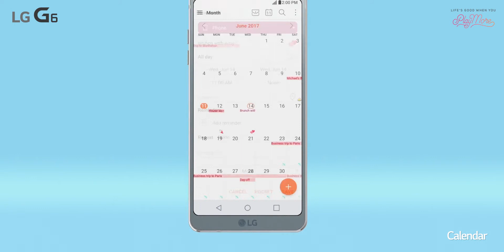Dicas para LG G6: Calendário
Procurando uma maneira melhor de gerenciar seu tempo de forma eficiente? Deixe o aplicativo do calendário LG G6 ajudá-lo a aumentar sua produtividade.

Como usar o calendário do LG G6, Como usar o calendário no LG G6, Aprenda a usar,